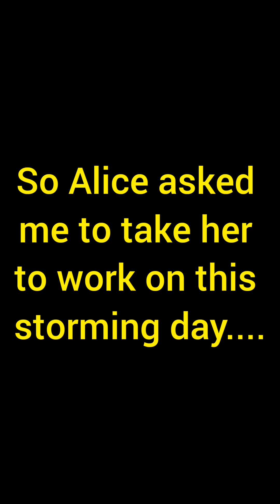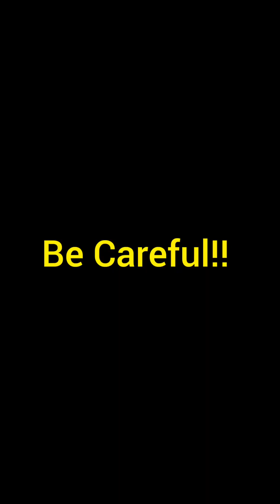Mother's Nature Safety on the Roads!!!!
Created by InShot Driving on bad weather going south on l 85 we witness a bad accident on the north bound lanes, traffic was stocked for miles!!! Even a wipeout on our side, just be carful driving on wet roads!